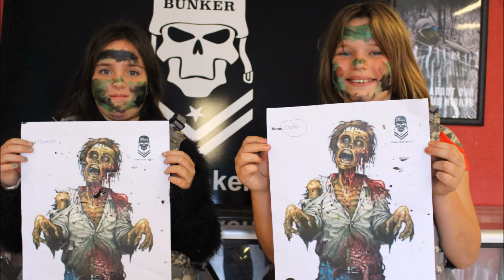MILITARY THEMED PARTIES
Military Themed Party for the kids at The Bunker.